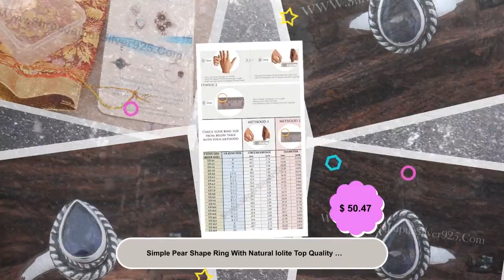Simple Pear Shape Ring With Natural Iolite Top Quality Gemstone Handcrafted Ring Cut Stone Boho R...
Birthstone Item#ring for woman anxiety ring Faster Selling Item#Bestseller silverartisanwork Silverboho Ringlover etsyseller Starseller Turquiseringlover Spinner Mother's Day gift itemsSimple Pear Shape Ring With Natural Iolite Top Quality Gemstone Handcrafted Ring Cut Stone Boho Ring Little Finger Ring L#-281925-R Stone Name - Iolite Gemstone Size - 3 Carats Ring Size- 8 Us Gems Color - Blue ETSYCYBER2021 OFFER ETSYCYBER2021ETSY ONLINE SELL 2021 TOP SELLING ITEM GIFT FOR YOU Discover something unique Handmade ring ''Spring Trends'' THIS ALL DESIGN IS CRATED BY SHREE JAIPUR SILVER ITS ORIGNAL DESIGN NO OTHER SITE IS SELLING THIS 2021 Spring Summer Trends Design ETSY MOTHER' DAY GIFTLabor Day # BestSeller bridesmaid gift !!! personalized jewelry !!! !!! deco -handmade !!! !!! christmas gifts !!! !!! birthstones !!! !!! best friend gifts !!! christmas decorationsetsy cyber week sale 2021 gift for herValentine’s Day Early 2021 Trends Bestseller Shopgift for her personalized leather best friend gifts valentines day gift for hi personalized gifts bridesmaid gifts crystals self gift necklaces candle wall arT neon sign tarot deck plants HoT candle engagement rings gifts for him valentines valentines day#halloween costumes#Bestseller 2022 Cyber ETSY Selling Item Birthstone February March April May jun July Silver 925